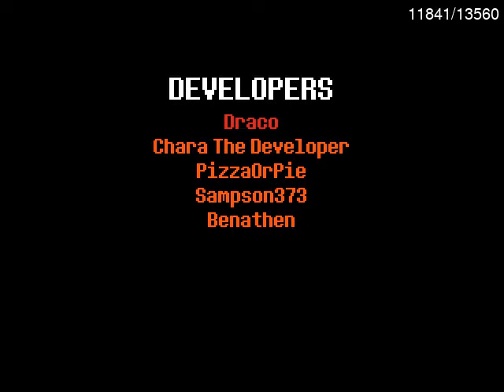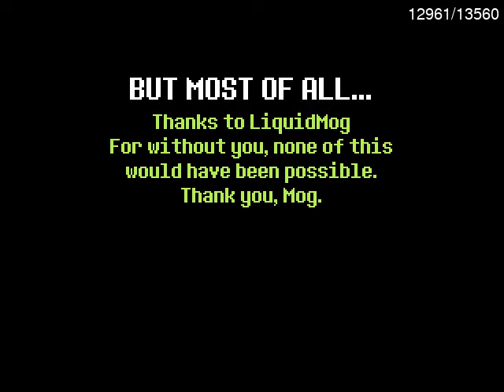[TAS] Undertale: Disbelief Demo (Phases 1 & 2 no-hit) - Hard Mode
Some of these are just straight unfair.

Created using libTAS interim commit 513aa25f
Frames: 13560
Rerecords: 381